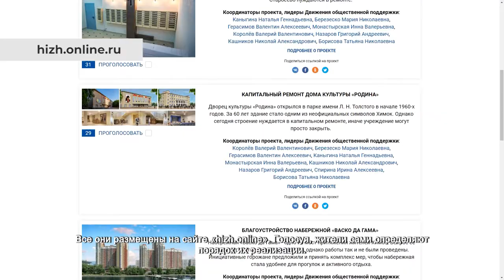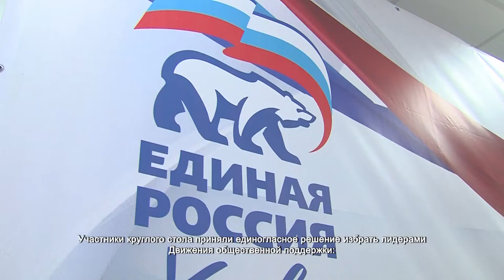К Движению общественной поддержки присоединились жители Новых Химок. 30.04.2021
В Химках состоялся очередной круглый стол. На нем жители микрорайона Новые Химки приняли решение о присоединении к общегородскому Движению общественной поддержки социальных инициатив. Движение, стартовавшее в городе в начале марта, уже объединило химчан из первичных отделений партии, сотрудников крупных предприятий и организаций, общественников и пенсионеров.